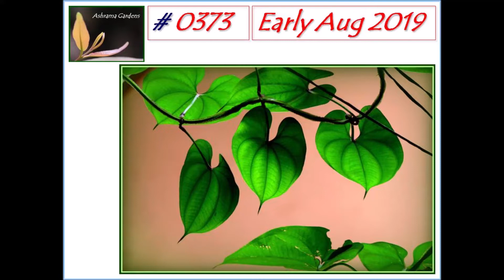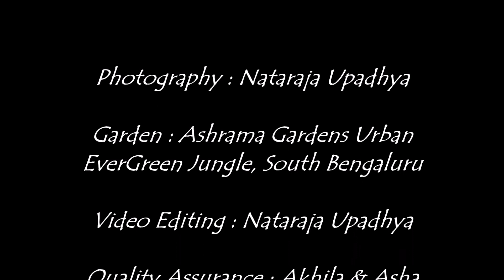Ashrama Gardens Photo Video # 0373 - Aug 14, 2019 Edition - Early Aug 2019 Clicks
Garden Photography on and around our home called Ashrama!

music/track/sunny